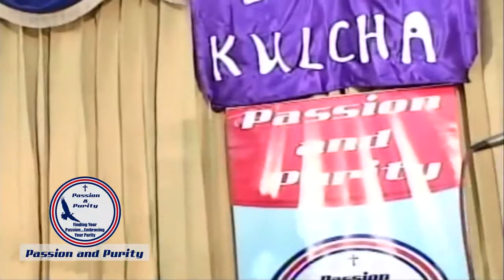Passion and Purity - Jesus Kulcha 1 of 2